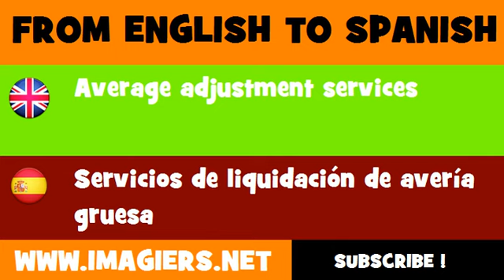ESPAÑOL = INGLÉS = Servicios de liquidación de avería gruesa